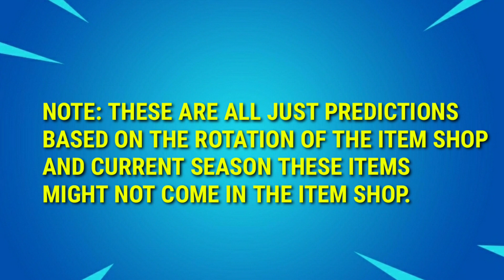Fortnite Item Shop Prediction November 30 - 30th November Item Shop Prediction (SUPERHERO SKINS)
Fortnite item shop prediction 30th november
Fortnite item shop prediction november 30
Fortnite item shop prediction november 30 2020
Fortnite 30th november item shop prediction
30th november  item shop prediction
30th november 2020 item shop prediction
30th november item shop fortnite
Fortnite item shop prediction tomorrow
30th november item shop prediction fortnite